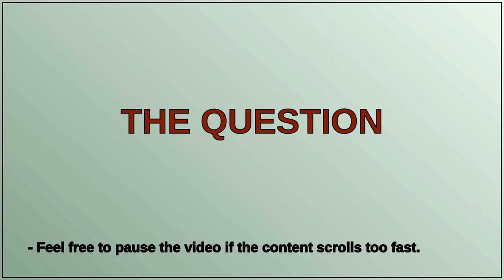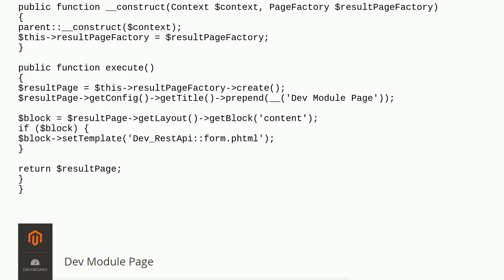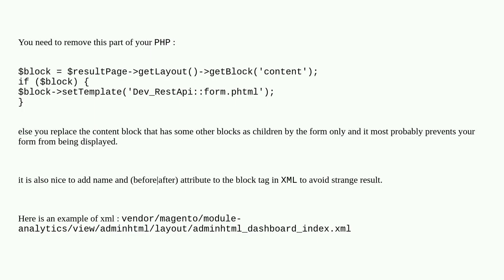Magento: Magento 2.4.6. Can't display Layout in the adminpage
Magento 2.4.6. Can't display Layout in the adminpage

A special thanks goes out to the community

  magento2.4.6